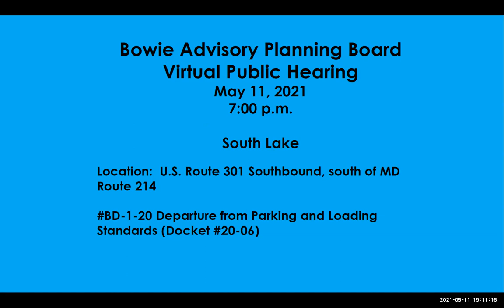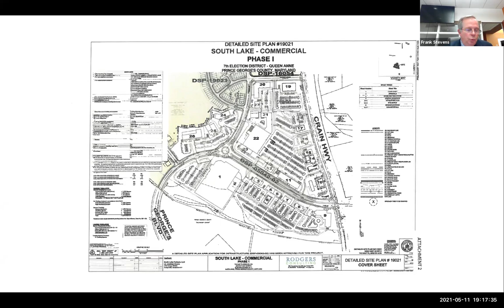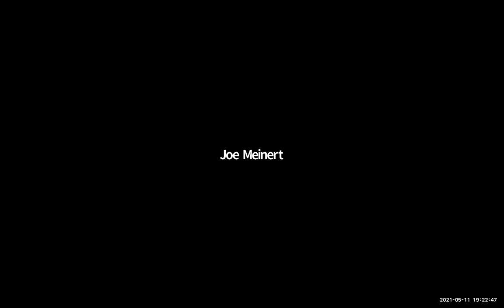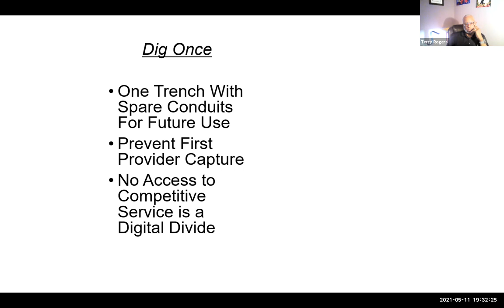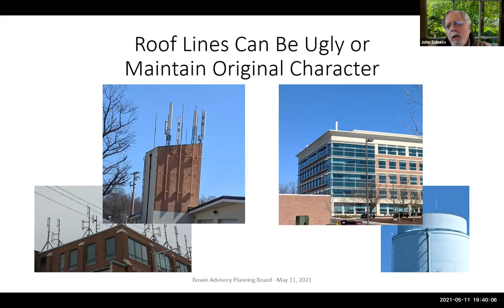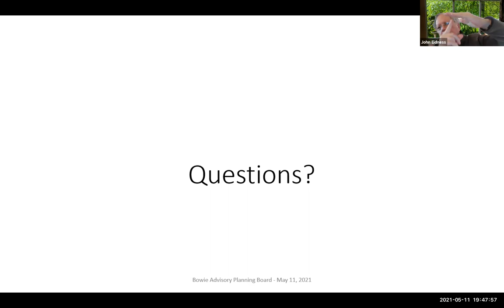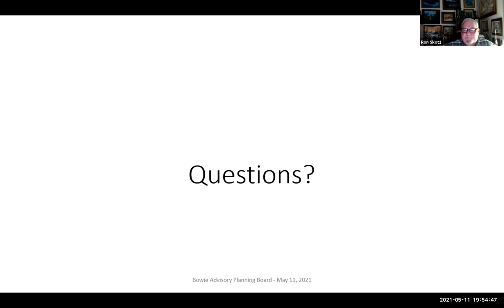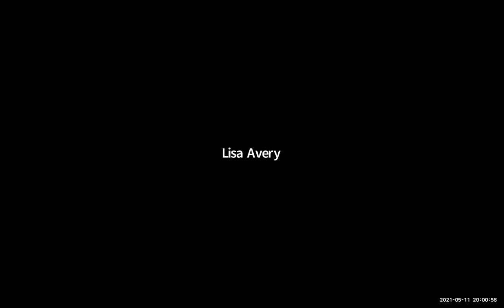BAPB Meeting - May 11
South Lake Partners, LLC have proposed a reduction of parking space size in conjunction with the construction of 902,064 sq. ft. of retail, commercial and office space.